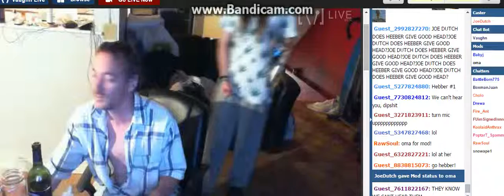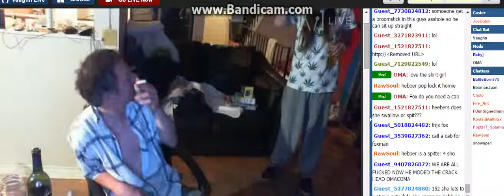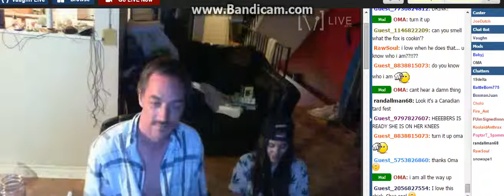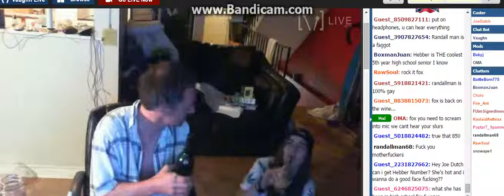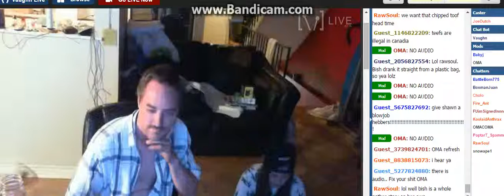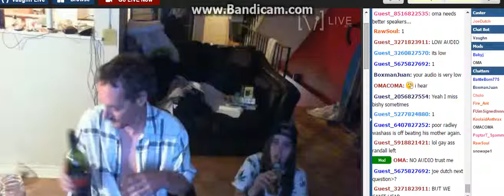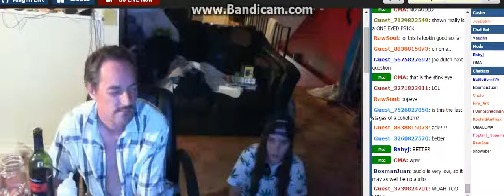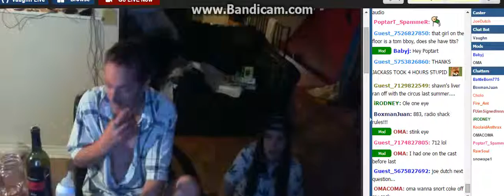0MG They Fixed It After 3 hrs